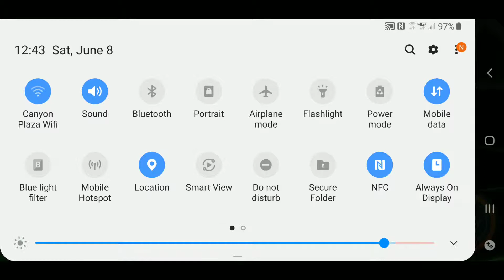BEYBLADE burst game